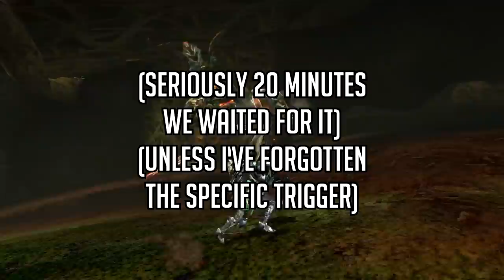THE QUEEN AND BEAM - Pro and Noob VS Monster Hunter Generations Ultimate!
Agnaktor and Seltas Queen make quite the team... Enjoy!

Monster Hunter Generations Ultimate for Pro and Noob is finally here! Alongside Monster Hunter World the official Generations Ultimate playthrough begins as we Monster Hunter Funny our way through MHGU aiming towards G Rank and glory! Monster Hunter Generations Ultimate gameplay is here and it's awesome, Monster Hunter Seltas Queen and Monster Hunter Agnaktor Monster Hunter Generations Ultimate Deviant for both of them too! Will the Monster Hunter Generations Ultimate Queen challenge the Cotton?